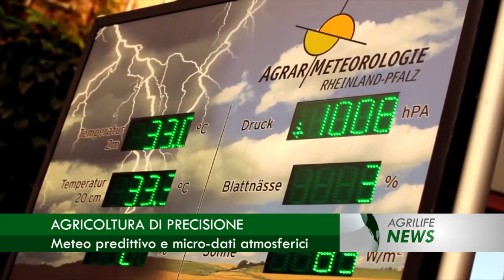Notiziario 23 marzo 2016 - AgrilifeNews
In questa edizione: Latte: aumentano le difficoltà, a rischio il ritiro del Made in Italy. Stato di crisi, sostegno al comparto agricolo siciliano. Sud: agricoltura e sviluppo, tra aggregazione e distintività. Olio IGP Sicilia, in arrivo il marchio di tutela. Agricoltura di precisione, meteo predittivo e micro-dati atmosferici.